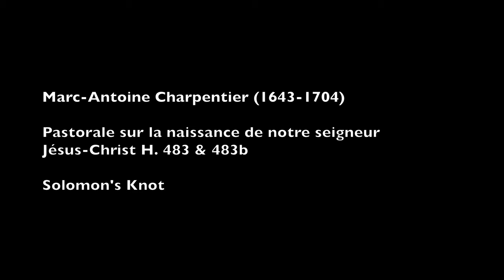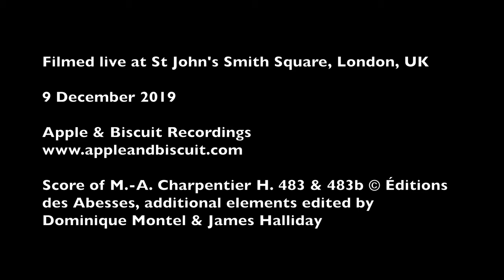Solomon's Knot ~ M-A Charpentier: Pastorale sur la naissance de NS Jésus-Christ H.483 & 483b [4K]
Marc-Antoine Charpentier (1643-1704) ~ Pastorale sur la naissance de NS Jésus-Christ H.483 & 483b
Solomon's Knot

ENGLISH TRANSLATION - see closed caption

soprano: Zoë Brookshaw, Clare Lloyd-Griffiths
alto: Kate Symonds-Joy
haute-contre: Peter Davoren
tenor: Marcus Farnsworth, Thomas Herford
bass: Alex Ashworth, Jonathan Sells

violin I: Naomi Burrell
violin II: Beatrice Scaldini
viola: Joanne Miller
viola da gamba: Jonathan Rees
violone: Carina Cosgrave

flute I: Eva Caballero
flute II: Marta Gonçalves

organ/harpsichord: William Whitehead
theorbo/guitar: James Akers

artistic director: Jonathan Sells

recorded live at St John's Smith Square, London, UK
9 December 2019

Apple & Biscuit Recordings